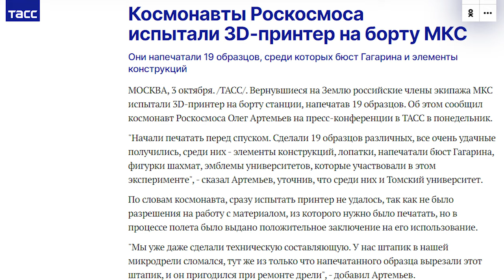☕ ГаражНовости #5 Российские космонавты испытали 3D-принтер на борту МКС. Эндопротезы для животных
Зеленоградское предприятие выпускает 3D-печатные эндопротезы для животных. Индукционный хотенд выпущен на кикстартере. Российские космонавты испытали 3D-принтер на борту МКС. Суперкар Ford Gt получит титановые детали

Содержание:
00:00 - Рэп от Стефана
00:16 - Вступление
00:48 - Суперкар Ford Gt
04:12 - iFactory
06:10 - 3D-принтер на борту МКС.
08:45 - DLP-SLA .
10:54 - AnkerMake V6
13:17 - Индукционный хотенд
15:42 - 3D-печатные эндопротезы для животных